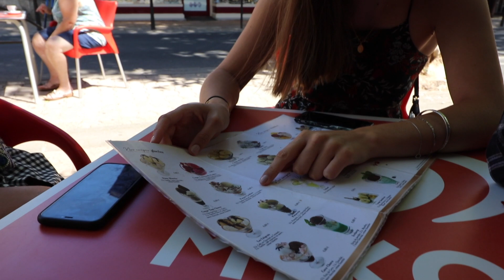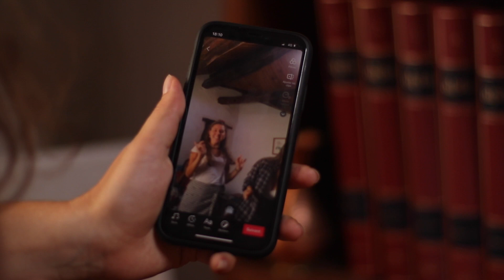Saint-Martin | 2020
Je vous présente la vidéo de nos 5 jours à Saint-Martin… Séjour quelque peu qualitatif 😏.

Musiques :
- Massive Drum de Gush
- Tout Doux Bang’zs de Guizmo ft Junior Bvndo
- C.B.L de Modern Aquatic
- Astronaute de An’Om x Vayn

Je filme avec un canon 80D et je monte avec fcpx.